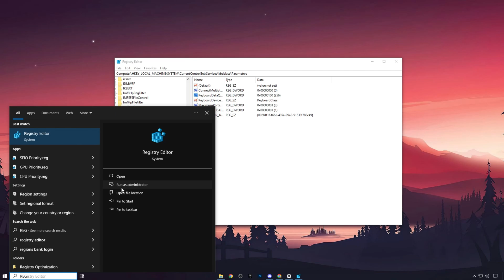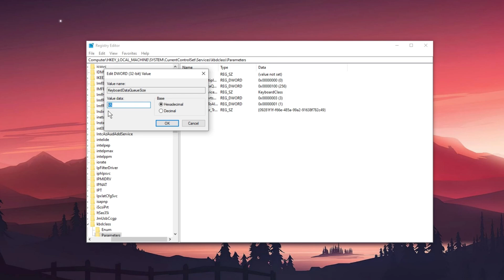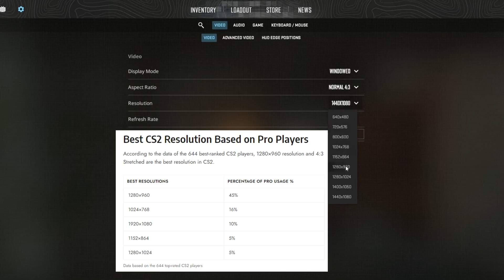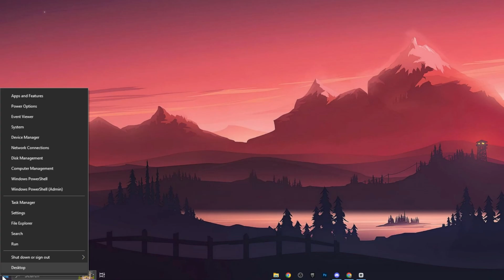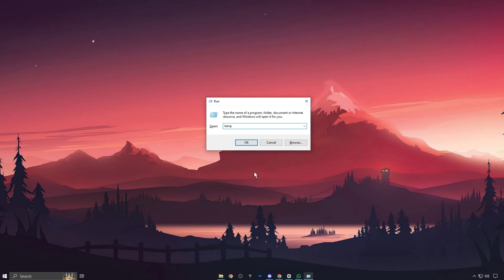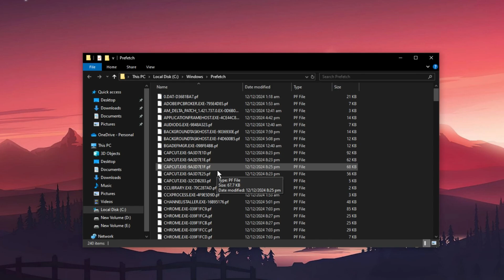Get MAXIMUM FPS Boost in CS2 With These SECRET Settings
Title: Get MAXIMUM FPS Boost in CS2 With These SECRET Settings

🚀 Want to BOOST your FPS and FIX lag in CS2? Look no further! In this Ultimate Guide for 2025, I’ll walk you through the most effective methods to optimize your settings, improve performance, and get rid of those annoying lags in Counter-Strike 2.

In this video, I'll show you how to fix micro freezes and stutter in CS2! (Apply This Setting). This fix can be applied in most cases, and can greatly improve your FPS (frames per second) and overall gameplay in CS2.

If you're experiencing frequent micro freezes or stuttering in CS2, then this fix is for you! By applying this setting, you'll be able to fix your game and enjoy smooth gameplay again! Make sure to check out this video for more advice on how to fix CS2 micro freezes and stutter!
Registry Command: Computer\HKEY_LOCAL_MACHINE\SYSTEM\CurrentControlSet\Services\kbdclass\Parameters

► CS2 PRO Shares Secret to MAX FPS and ZERO Lag! [ How To Boost FPS In CSGO ]